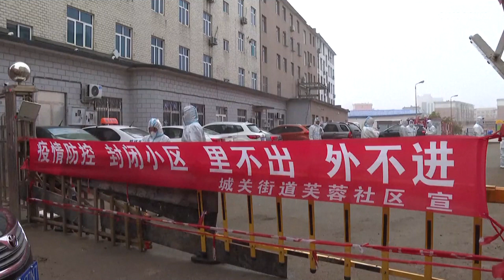العالم يسجل إصابة حوالي 252 ‬مليون شخص بفيروس كورونا وأكثر من 5 ملايين حالة وفاة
تم تسجيل إصابات بكوفيدـ19 في أكثر من 210 دول ومناطق منذ اكتشاف أولى حالات الإصابة في الصين في ديسمبر -كانون الأول 2019.